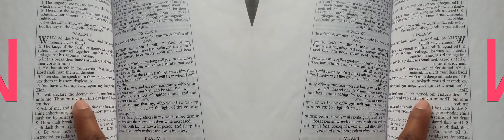False Prophet Domonique Davis - Clown: The Only Begotten Sons True Identity Psalm 2 - 8